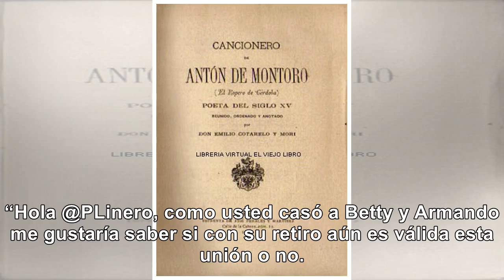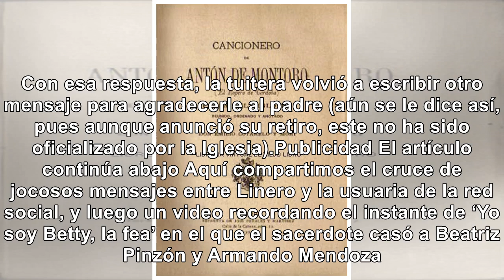Jocosa respuesta de padre Linero sobre la boda de ‘Betty, la fea’ que él ofició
“Hola @PLinero, como usted casó a Betty y Armando me gustaría saber si con su retiro aún es válida e...